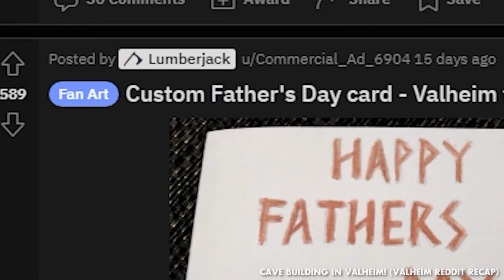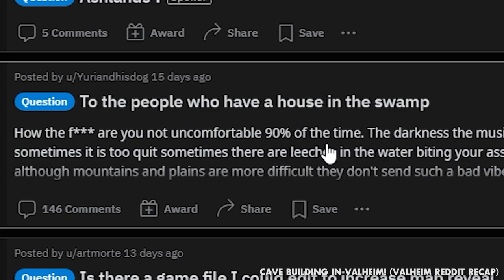BEST OF ALESSIO 2022 (Best Valheim Moments + MORE!)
Well.. From Valheim Guides to short stories on Public Servers and the Olde Road, the year of 2022 has been nothing short of amazing!
So here is a special video dedicated to some of our Best Valheim Moments in 2022!

A special thank you to all of you who have watched, commented and really just enjoyed the journey so far! Cheers to 2023!